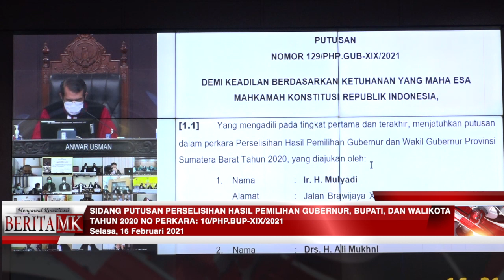Permohonan Herwin-Mustar Tidak Memenuhi Syarat PHP Kada Kabupaten Banggai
JAKARTA, HUMAS MKRI - Mahkamah Konstitusi (MK) memutuskan tidak dapat menerima perkara Perselisihan Hasil Pemilihan (PHP) Bupati dan Wakil Bupati Banggai Tahun 2020 yang diajukan Pasangan Calon (paslon) Nomor Urut 3 Herwin Yatim dan Mustar Labolo. Sidang pengucapan Putusan Nomor 10/PHP.BUP-XIX/2021 digelar pada Selasa (16/2/2021).

Terhadap permohonan yang diajukan oleh Pasangan Calon (paslon) Nomor Urut 3 Herwin Yatim dan Mustar Labolo ini, Hakim Konstitusi Arief Hidayat mengatakan permohonan diajukan pada 17 Desember 2020, maka berdasarkan Akta Pengajuan Permohonan Perkara masih dalam tenggang waktu pengajuan permohonan.

Selanjutnya berkenaan dengan eksespsi Termohon dan Pihak Terkiat bahwa Pemohon tidak memiliki kedudukan hukum maka Makhamah mencermati selisih perolehan suara pada pemilihan mencapai 11,74%. Hal ini, sambung Arief, melebihi persentase dari Pasal 158 ayat (2) huruf b UU 10/2016.  Untuk menerobos pasal ini, maka Pemohon mendalilkan adanya praktik politik uang, pemanfaatan program pemerintah, dan lainnya.

Atas dalil ini Pemohon mengajukan berbagai bukti dan Mahkamah pun telah membaca, mendengarkan jawaban Termohon, keterangan Pihak Terkait dan Bawaslu. Maka, Mahkamah berdasarkan fakta persidangan menyatakan hal tersebut tidak relevan karena tidak dapat menujukkan pengaruhnya pada perolehan suara masing-masing pihak. Dengan demikian, Mahkamah tidak menemukan keyakinan untuk menyimpangi ketentuan Pasal 158 UU 10/2016 dan meneruskan perkara a qquo ke pemeriksaaan persidangan lanjutan.

“Pemohon tidak memenuhi persyaratan Pasal 158 ayat (2) UU 10/2016. Dengan demikian, eksepsi Termohon dan Pihak Terkait mengenai kedudukan hukum Pemohon adalah beralasan menurut hukum,“ sebut Hakim Konstitusi Arief dalam sidang yang dipimpin oleh Ketua MK Anwar Usman di Ruang Sidang Pleno MK.

Pada sidang sebelumnya Pemohon memohonkan pembatalan terhadap Keputusan Komisi Pemilihan Umum Kabupaten Binggai Nomor 72/HK.03.1-Kpt/7201/KPU-Kab/XII/2020 tentang Penetapan Rekapitulasi Hasil Penghitungan Suara Pemilihan Bupati dan Wakil Bupati Kabupaten Banggai Tahun 2020 tanggal 15 Desember 2020.

Dalam mengajukan perkara ini, meski selisih suara Pemohon melebihi ketentuan Pasal 158 UU 10/2016, namun pihaknya menemukan ada banyak pelanggaran politik uang yang terjadi pada 23 kecamatan yang menguntungkan oleh Pasangan Calon (paslon) Nomor Urut 2 Amirudin dan Furqanuddin pada masa sebelum hari pemungutan suara. Pemohon pun telah melaporkan kasus yang ditemui tersebut kepada Bawaslu. Akan tetapi, mendekati akhir Desember 2020 seluruh laporan tersebut dinyatakan tidak memenuhi syarat.

Baca juga:

Paslon Bupati Banggai dan Morowali Utara Ungkap Pelanggaran Pilkada

Bawaslu Banggai: PSU Digelar Karena Ada Pemilih Gunakan Hak Pilih Orang Lain

Sementara itu terkait adanya pelanggaran dengan keterlibatan ASN, pemerintah daerah, dan pemanfaatan program Kemensos yang menguntungkan pihak Pasangan Calon (paslon) Nomor Urut 2, Pemohon memohonkan agar Mahkamah menyatakan Pasangan Calon (paslon) Nomor Urut 2 Amirudin dan Furqanuddin terbukti secara sah dan meyakinkan telah melakukan pelanggaran dan kecurangan dalam pemilihan Bupati dan Wakil Bupati Banggai Tahun 2020 secara terstruktur, sistematis, dan masif.